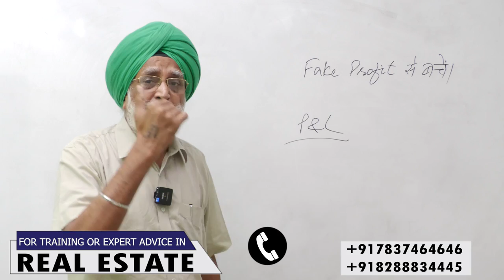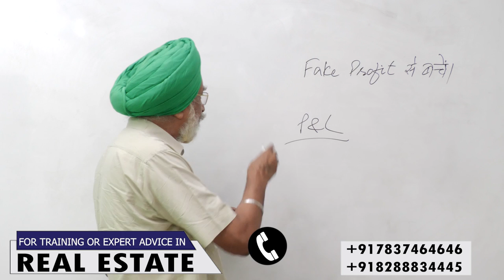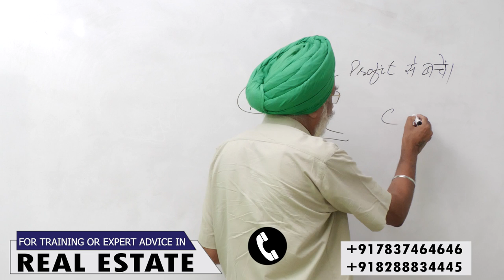Fake Profits - Rajwant Singh Mohali.